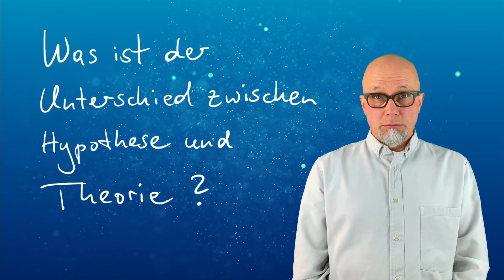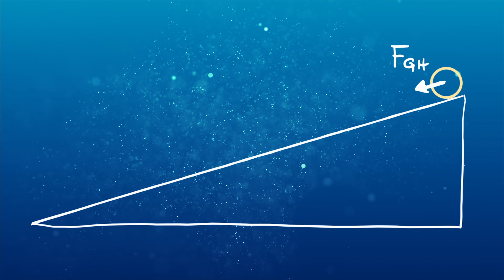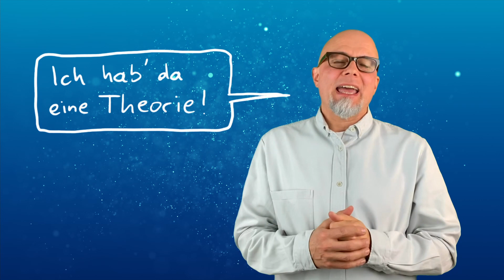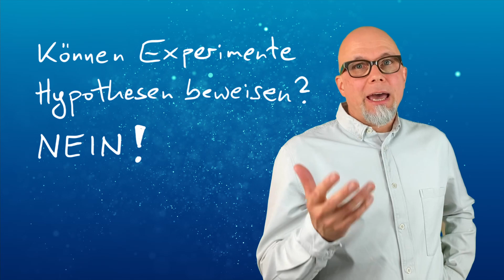Hypothese und Theorie Teil 1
„Ach, das ist ja nur so eine Theorie!“ Das kann man oft im Alltag hören. Wer so etwas sagt, verwechselte aber Theorie mit Hypothese. Eine Theorie ist nämlich etwas sehr Bissfestes und kann nicht einfach mit einer Handbewegung weggewischt werden. Ich erkläre in diesem Video am Beispiel des freien Falles den Unterschied zwischen Hypothese und Theorie. Wir tauchen dabei in die Gedankenwelt von Aristoteles ein und nehmen die Legend von Galilei und dem Schiefen Turm von Pisa unter die Lupe. Und es geht auch um eine – hypothetische – Lade mit unendlich vielen Socken.

# Martin Apolin